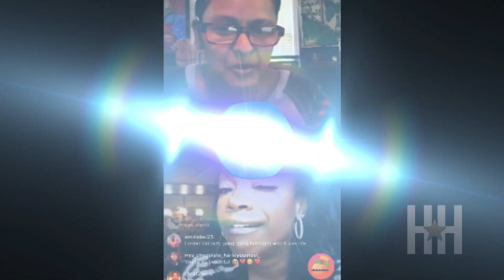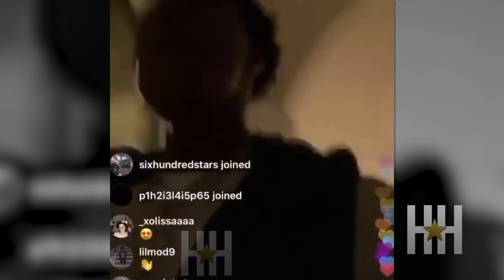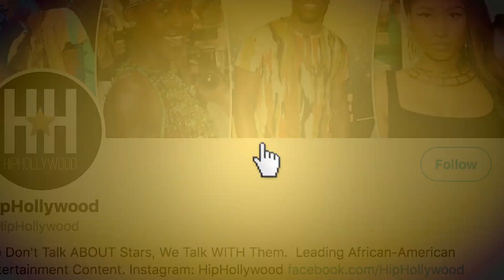'RHOA' Reunion To Be Filmed Online Plus More Weekend News You’ve Missed!